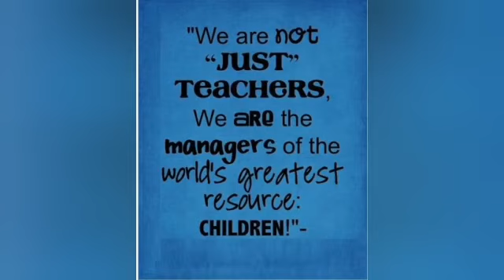Celebrations of Teacher's Day.....